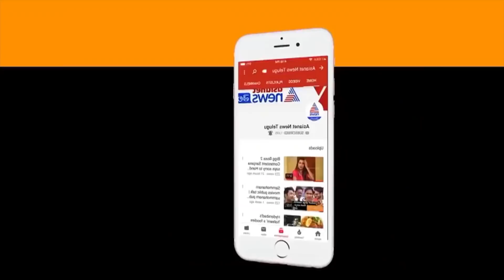తులా రాశి వాళ్లకు 2019 ఎలా ఉండబోతుందంటే | Libra | Horoscope 2019